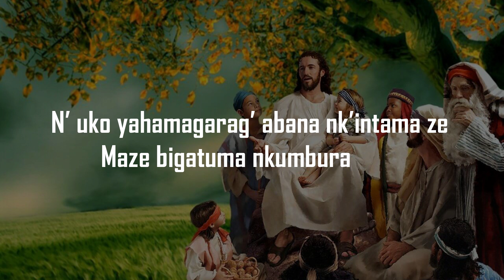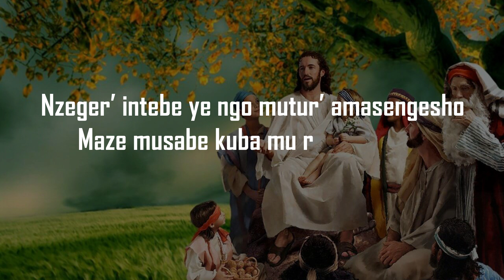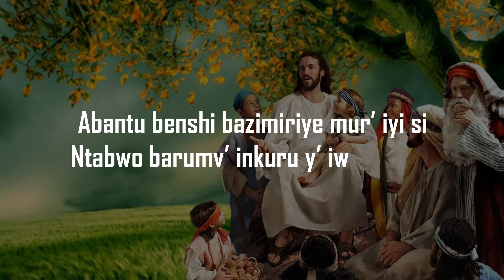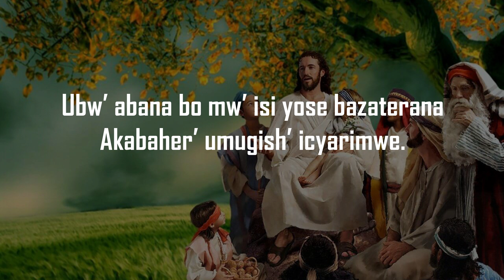IGITEKEREZO CYIZA Official Lyrics Video - Peace Voice melody choir 2021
church: Mbugangari SDA

special thanks to: Jules production